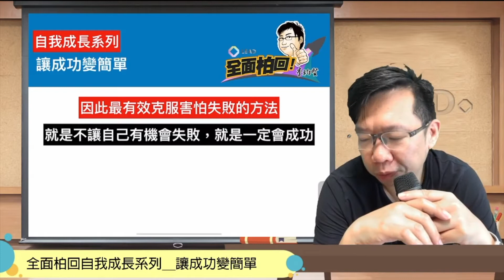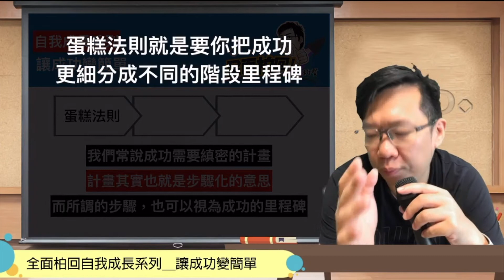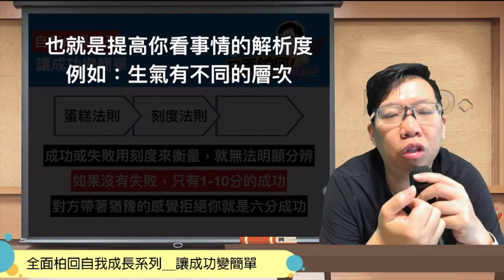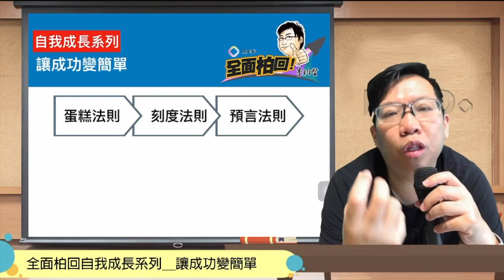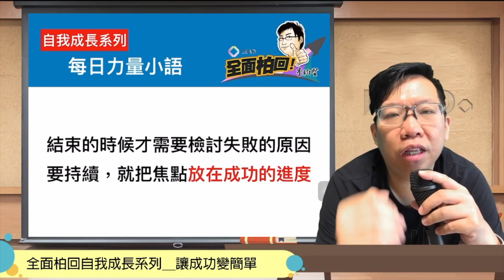全面柏回＿自我成長系列讓成功變簡單